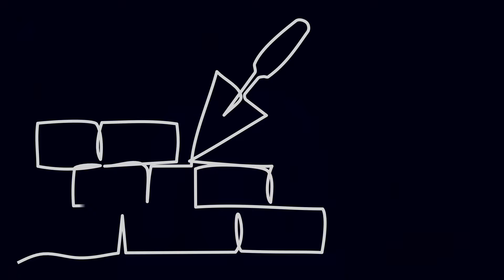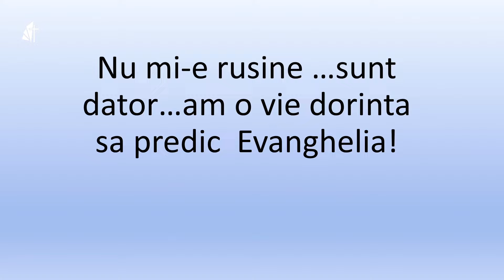Ești responsabil față de Evanghelie! • George Dume • Biserica Sfânta Treime Londra • 2024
Bine ai venit pe pagina de Youtube al Bisericii Sfânta Treime Londra!

Noi suntem o comunitate evanghelică românească aflată în Londra și suntem dedicați răspândirii Evangheliei lui Dumnezeu.
Ne dorim să îl slăvim pe Dumnezeu prin facerea de ucenici ai lui Hristos, născuți din nou prin Duhul Sfânt și botezați în apă în Numele Sfintei Treimi.

Dacă vrei să fii împreună cu noi, te asteptăm în fiecare duminică la cele trei slujbe ale Bisericii: de la 10:00, de la 12:00 și de la 17:00 (Gmt +00)

Ne bucurăm să fim împreună!

Cu prețuire în Hristos,

Echipa BSTL

Adresa:
NW9 9AT, Kingsbury High School, Bacon Lane, Kingsbury, London
(accesul cu masina prin Stag Lane)

Materialele video nu pot fi copiate, multiplicate, repostate sau folosite sub nici o formă. Toate materialele video de pe canalul BISERICII SFÂNTA TREIME LONDRA sunt proprietatea acesteia și orice încălcare va fi semnalată către Youtube.